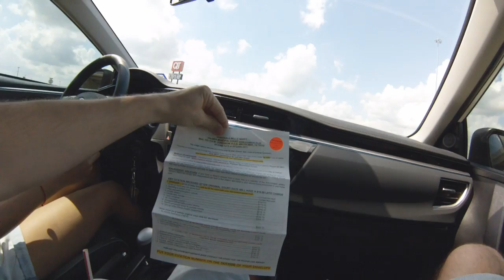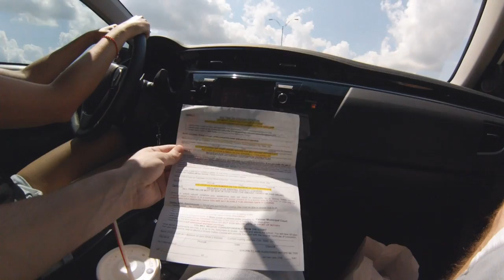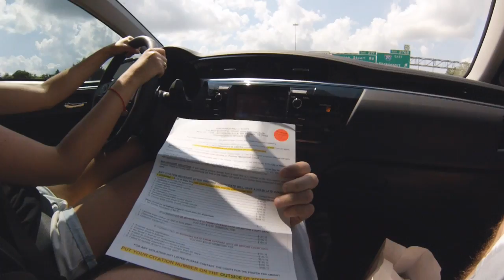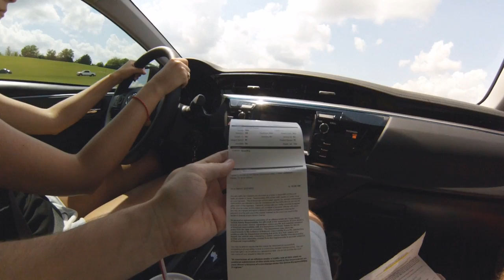VLOG | Штраф за превышение скорости в США | Общение с полицией в Америке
Читайте мои статьи в Блоггере и на Живом Журнале

А так же заходите в нашу группу Вконтакте и приводите друзей